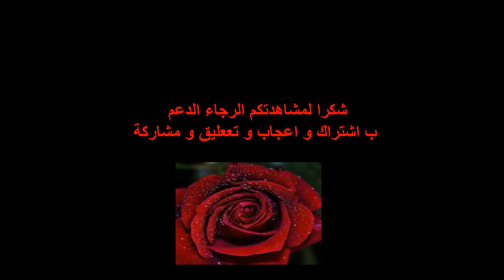جهاز غازات الدم Blood Gases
هنا نتحدث بشكل بسيط جهاز غازات الدم في معمل الكيمياء الحيوية
ارجوا الدعم